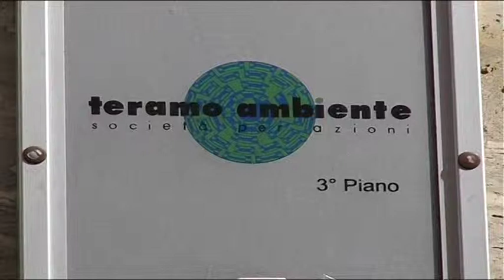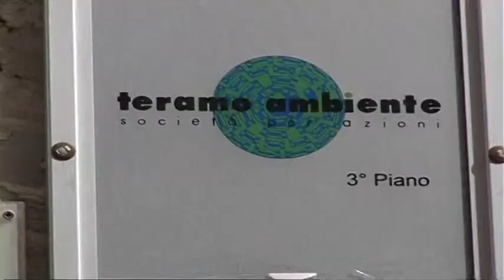I dubbi sulla Team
La Teramo Ambiente è a rischio stipendi? A quando la nomina del nuovo presidente? Lo abbiamo chiesto al sindaco di Teramo Maurizio Brucchi